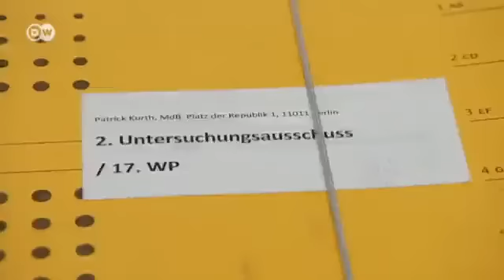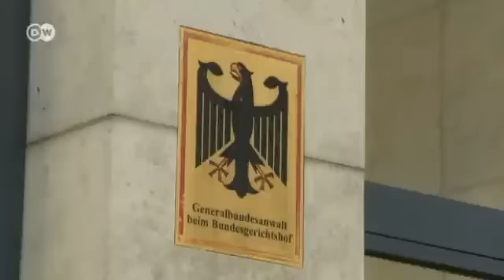Terror Trial - neo-Nazi Beate Zschäpe charged with murder | People & Politics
German federal prosecutors have brought charges against Beate Zschäpe in 10 murder cases. She is the sole surviving member of the National Socialist Underground, a neo-Nazi group suspected of committing the crimes. It's a vindication for the families of the victims. They are hoping the trial will reveal why the right-wing involvement in the xenophobia-fuelled murders went undiscovered for so long.